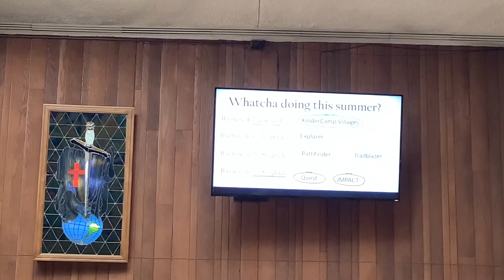Chapel Camp Luther Style!